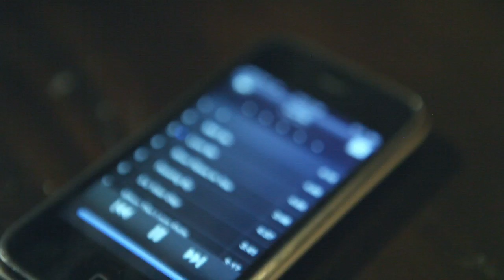Will + Annie Prewedding Film "Four Promises"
What an experience we just had showing this film on Will & Annie's wedding reception last saturday night. It was such a joy to see lots of tears in people's eyes while watching the film together especially the ones coming out from Will and Annie's.

Will and Annie came to us with a wonderful true story. We had so much fun shooting this film with them as well as getting to know them as a couple. Once in a while we get to meet people who truly appreciate and respect what we do and trust that we will do our best for them. This one is definitely one of those.

We did many new things in this film including sitting in the back of our moving car filming them riding bikes, creating fake rains during the night scene with the cars, shot hundreds of takes for the love heart car scene and also using piano instrumental for the score. The second instrumental piece coming from the iPhone is the same music that was played on Will's iphone the night he proposed to Annie 2 years ago so obviously the song really means a lot to them.

Thanks so much Will and Annie for trusting us and being our true supporter :) and thank you for the lovely thank you SMS I received just now!